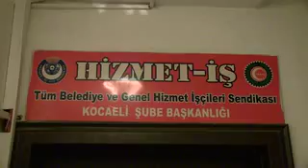DOĞAN, HİZMET İŞ’TE